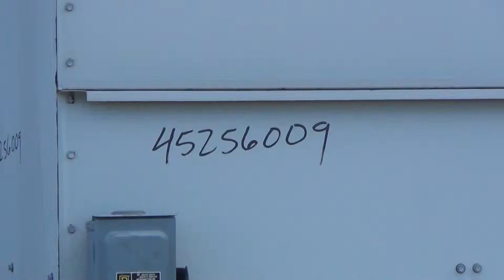Used-Baltimore AirCoil Cooling Tower - stock # 45256009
Used-Baltimore AirCoil Cooling Tower, Model VXT-105C. Approximately 150 ton capacity. Galvanized housing, forced draft, pressurized water distribution, centrifugal fans powered by a 10 hp, 3/60/230/460V, 1720 rpm motor. Max entering water temp 55 degrees C. Serial U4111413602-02.